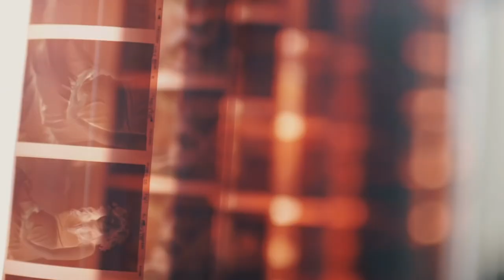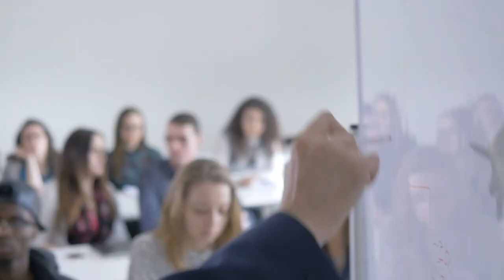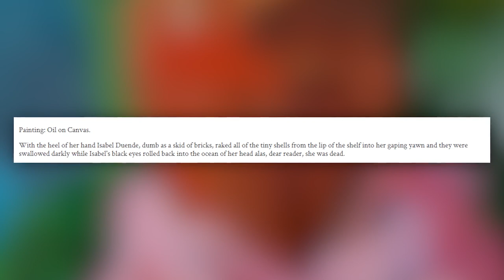Cursed Paintings NO ONE Wants To Own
These cursed paintings are %100 real and scary. We compiled a list of Mostamazingtop10 videos where they covered some scary paintings and pictures. Are these objects actually cursed? Or are they just creepypasta?

00:00 - Cursed Paintings
08:46 - Cursed Paintings - Part 2
16:47 - Cursed Paintings - Part 3